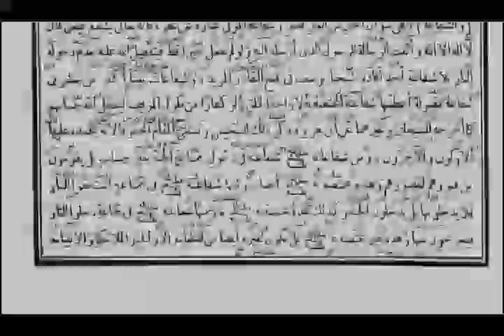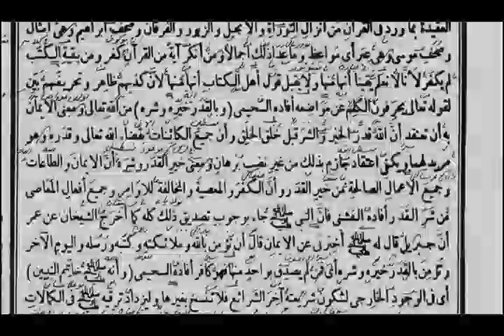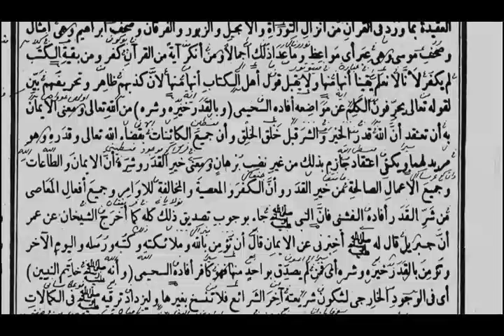SULLAMUTTAUFIQ IMAN KEPADA MALAIKAT ALLOH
وتؤمن بملائكة الله هم أجسام لطيفة بالغون في الكثرة إلى حد لا يعلمه إلا الله تعالى سفراء الله صادقون فيما أخبروا به عنه تعالى لا يأكلون ولا يشربون ولا يتوالدون ولا يتناكحون ولا ينامون ولا تكتب أعمالهم ولا يحاسبون ويحشرون مع الإنس والجن ويدخلون الجنة وتنعمون فيها بما شاء الله تعالى

d. Iman kepada Para Malaikat

Termasuk makna syahadat risalah أشهد أن محمدا رسول الله adalah kamu mengetahui, meyakini, membenarkan, dan mempercayai malaikat- malaikat Allah. Mereka adalah makhluk-makhluk-Nya yang berupa jisim- jisim lembut, yang jumlah banyak mereka mencapai jumlah yang tidak dapat diketahui kecuali oleh-Nya, yang menjadi utusan-utusan-Nya, yang benar dalam semua berita yang mereka sampaikan dari-Nya, yang tidak makan, tidak minum, tidak melahirkan, tidak menikah, tidak tidur, tidak dicatat amal-amal mereka, dan tidak mengalami penghisaban, yang akan dikumpulkan bersama golongan manusia dan jin, yang akan masuk ke dalam surga, dan yang akan merasakan kenikmatan di dalam sana sesuai dengan kenikmatan yang dikehendaki oleh-Nya Ta'ala.

(ورسله) أى وأنبيائه أيضا فيجب الإيمان بهم اجمالا وهم ثلاثمائة وثلاثة عشر وقيل أربعة عشر وقيل خمسة عشر والأنبياء مائة وأربعة وعشرون ألفا أفاده الشيخ عطية ويجب الإيمان بالأنبياء المرسلين المذكورين في القرآن الخمسة والعشرين منهم ثمانية عشر في قوله تعالى وتلك حجتنا آتيناها ابراهيم إلى آخر أربع آيات

e. Iman kepada Para Rasul Allah

Maksudnya, termasuk makna syahadat risalah adalah kamu mempercayai para rasul dan para nabi Allah secara ijmal atau global. Syeh Athiyah memberikan faedah bahwa para rasul berjumlah 313, atau 315, atau 314. Sedangkan para nabi berjumlah 124.000.

Diwajibkan mengimani secara tafsil atau rinci kepada para nabi sekaligus rasul yang disebutkan di dalam al-Quran. Mereka berjumlah 25.